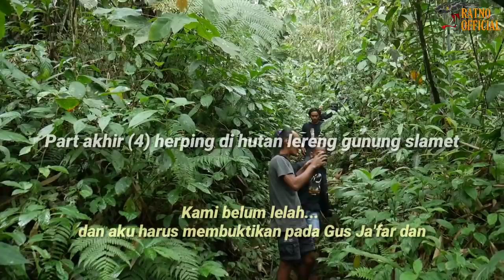PENCARIAN ULAR NAGA DI LERENG GUNUNG SLAMET | Bersama Jagad Muda, Sera deka, dan Bunda Iin ayu